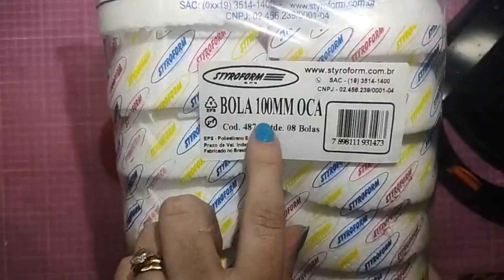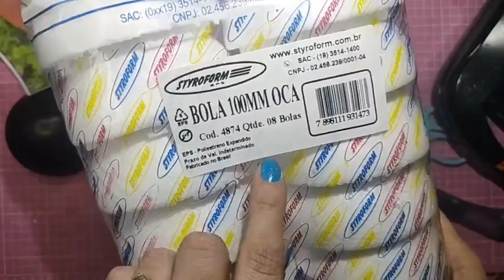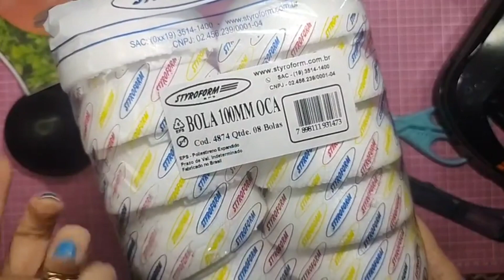Como fazer presente especial dia das crianças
Link para comprar bola oca de 100mm em minha loja no shopee